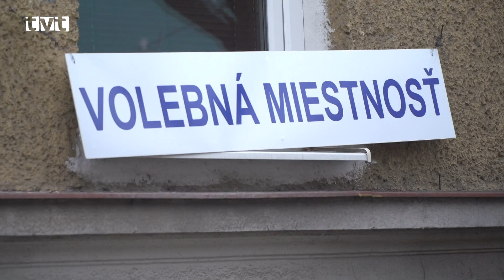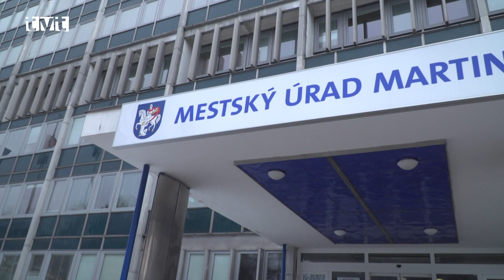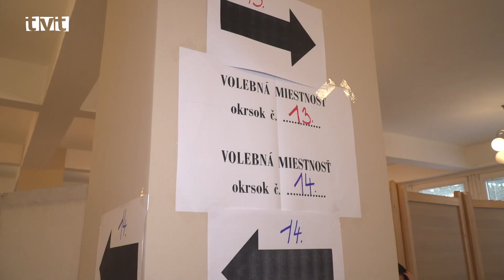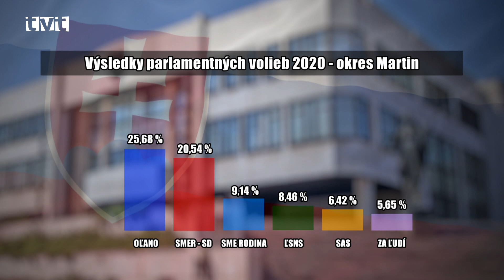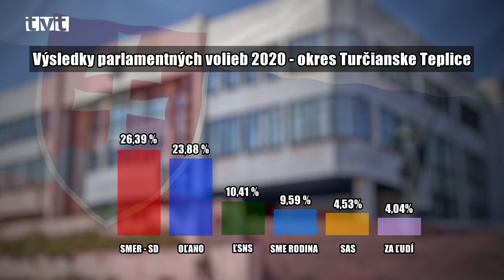Parlamentných volieb 2020 sa v Turci zúčastnilo 69,90 % oprávnených voličov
V sobotu (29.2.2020) sa na Slovensku konali parlamentné voľby. S našou kamerou sme monitorovali volebné miestnosti v našom meste a okolí. V okrese Martin bola účasť 70,07 % a v okrese Turčianske Teplice 68,97%.  Do parlamentných lavíc zasadnú noví poslanci zo 6 strán a hnutí.  Záujmy Turca budú hájiť Peter Vons a Igor Hus, obidvaja  z víťazného zoskupenia Oľano, Nova, Kresťanská únia a Zmena zdola.